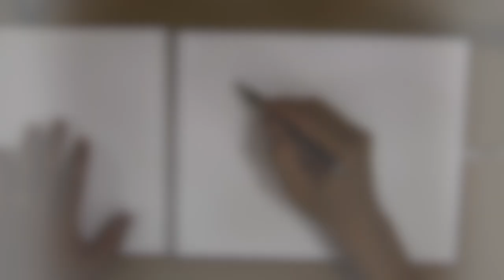Cheng Hoon Teng Temple Malacca Drawing 青云亭 马六甲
Drawing and Sketching Free Online Demo by
Ng Woon Lam NWS AWS DF 黄运南
American Watercolor Society & National Watercolor Society Signature Member
AWS Dolphin Fellow
Singapore Artist